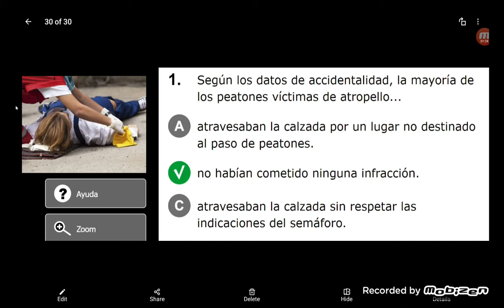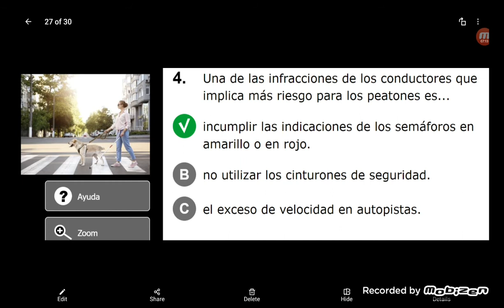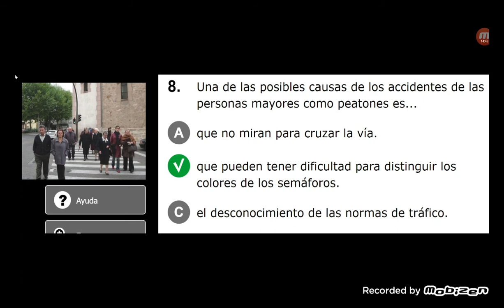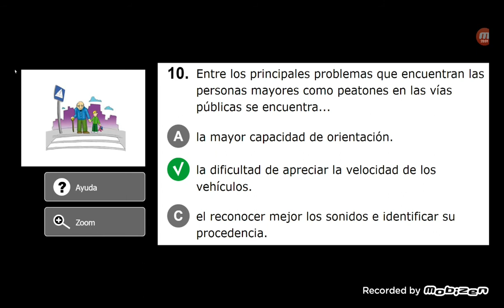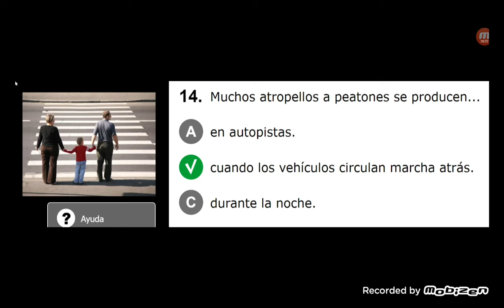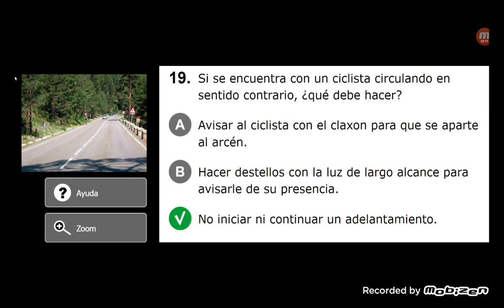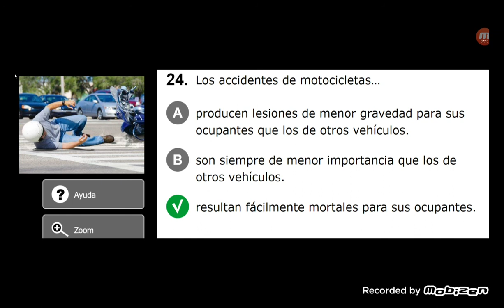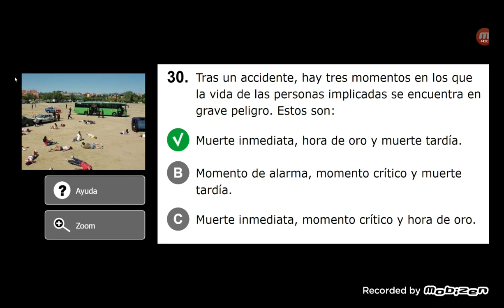ড্রাইভিং স্পেনিশ থেকে বাংলা আলোচনা ৪৯